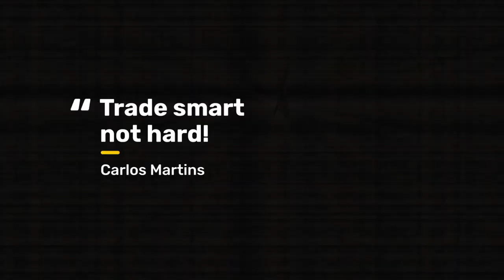My First Trade Finale Part 02: Wie bleibst du im Trading flexibel und gewinnst langfristig?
In dieser besonderen Doppelfolge von My First Trade, Teil 23 & 24, sprechen die Coaches von TradersClub24 über die essenziellen Herausforderungen und Erfolgsstrategien im Trading. Von flexiblen Strategien bis hin zur Kontrolle von Emotionen – in ungezwungenen Interviews teilen unsere Experten ihre größten Erfolge und Misserfolge. Was kannst du von ihren Erfahrungen lernen? Erfahre es in diesem spannenden Finale!

📜 Beschreibung:
🔥 Tipps und Tricks direkt von den Profis:
Unsere Coaches bei TradersClub24 geben Einblicke, wie man im Trading erfolgreich bleibt und welche Strategien am besten funktionieren. Matthias, Benjamin, Marta und viele weitere Coaches teilen ihre wertvollsten Tipps, damit du als Trader langfristig erfolgreich bist. Besonders für Anfänger im Trading gibt es wichtige Ratschläge, wie du von der Demophase zum Live-Trading wechselst, ohne die typischen Fehler zu begehen.

📈 Trading ist eine Herausforderung – aber auch eine Chance:
Matthias spricht darüber, warum Flexibilität im Trading der Schlüssel ist und wie du Strategien nach Plan umsetzt, um erfolgreich zu sein. Benjamin betont die Bedeutung des Risikomanagements und warum es gefährlich ist, ohne Plan in Trades einzusteigen. Marta erklärt, warum mentale Stärke eine der größten Herausforderungen für Trader ist, besonders beim Übergang vom Demo- zum Live-Konto.

💡 Lerne von den Highlights und Lowlights der Coaches:
Jeder Coach teilt besondere Momente aus seiner Zeit beim TradersClub24. Von den größten Erfolgen, wie Trader durch strukturiertes Handeln endlich profitabel werden, bis hin zu den schwersten Misserfolgen, wenn Trader den Mut verlieren – diese Geschichten bieten dir wertvolle Einblicke.